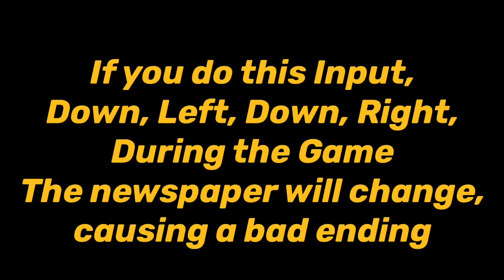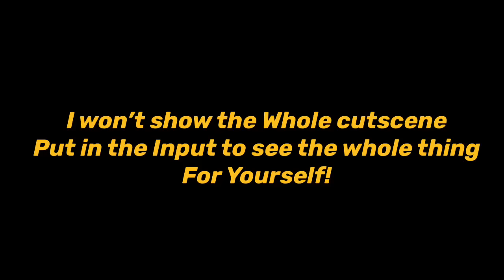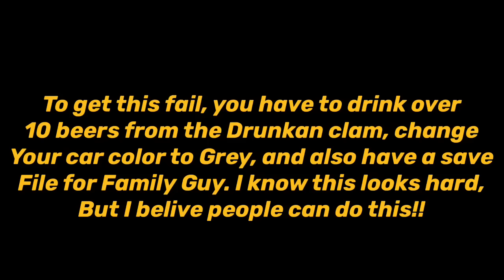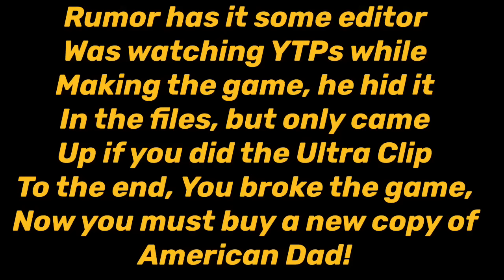All American Dad speedrun deaths!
The super American game that pros speed run, but missing a few buttons can mess your game up completely!

Players discovered speed runs a glitches, maybe you’ll hold the record one day, cause I probably won’t!

Fox made the game very epic